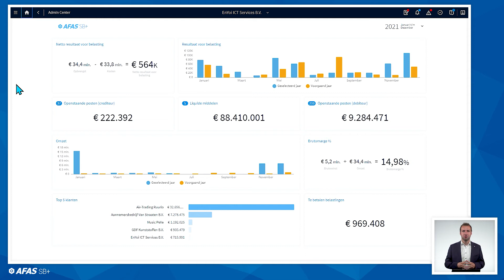AFAS SB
Ondernemen, dat is waar je mee bezig wilt zijn. Je wilt je financiële administratie dus zo makkelijk en efficiënt mogelijk doen. Daar gaat AFAS SB je bij helpen. Zo houd je tijd over voor écht belangrijke zaken. Voor een vast bedrag van € 59,- per maand.

Wil je meer weten over AFAS SB? Neem dan snel een kijkje op deze pagina